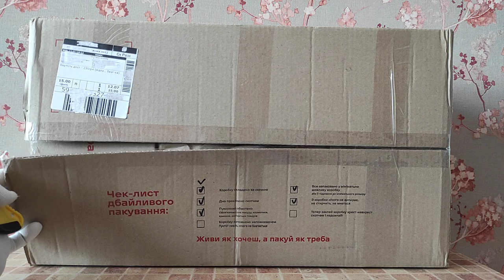Panasonic RX-DT37 от подписчика. Начинаю UPgrade.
Вот такой аппарат поступил для установки в него всех благ 21-го века.
Хотите прислать магнитолу в ремонт или UPgrade пишите: . Не за все аппараты берусь, а также не со всеми проблемами могу справиться - имейте это ввиду!
Магнитолы с РФ и республики Беларусь - не принимаю.
Задавайте вопросы.